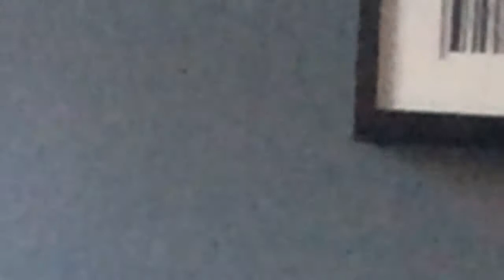I sound American